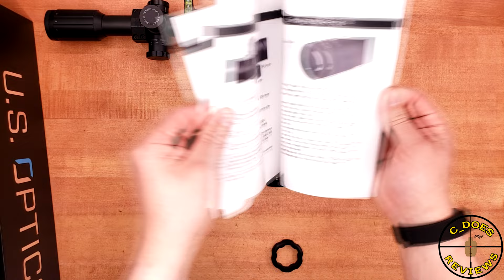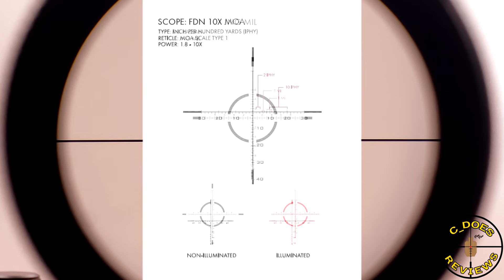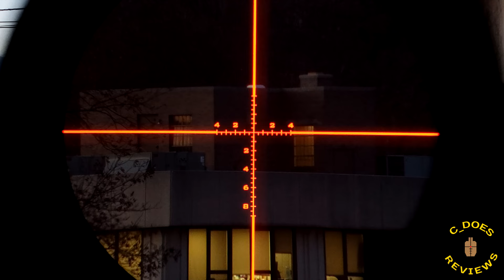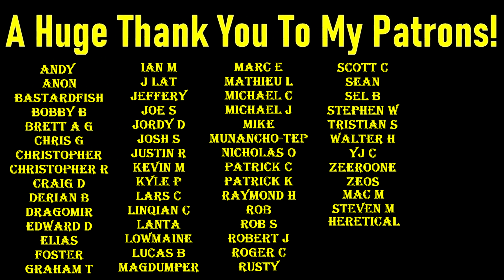US Optics BFX-10 - A 10x Fixed Power Monster.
I get deep into talks about a fixed 10x tank. The USO BFX-10.

00:00 - Unboxing
11:23 - Reticle Overview
12:37 - Turret Twistin'
13:33 - Tracking Test
15:06 - Eyebox
16:35 - Rooftop Day 400y
17:53 - Comparison - SWFA Classic 10x
19:24 - Comparison - Meopta Optika6 3-18x50
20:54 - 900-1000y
23:41 - Low Light Performance
25:00 - Comparison - Meopta Optika6 3-18x50
26:27 - Conclusion

C_DOES is a participant in the Amazon Services LLC Associates Program, an affiliate advertising program designed to provide a means for sites to earn advertising fees by advertising and linking to amazon.com, Adorama.com, and Primaryarms.com